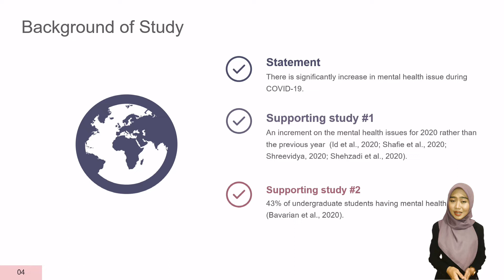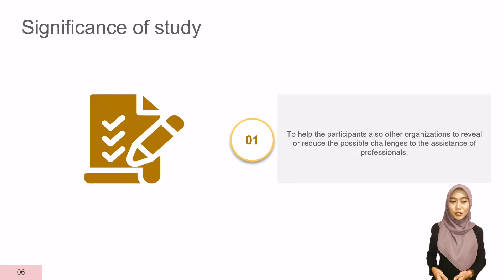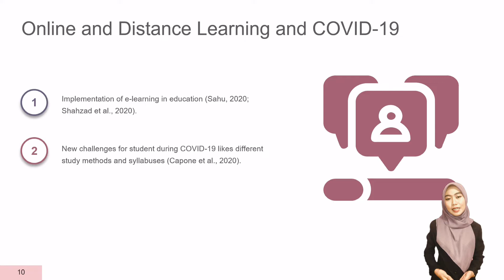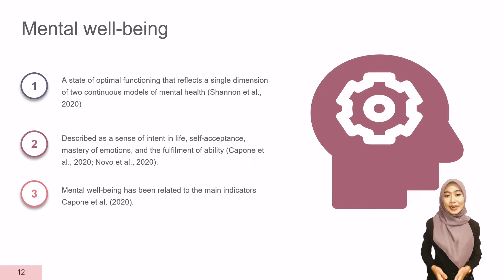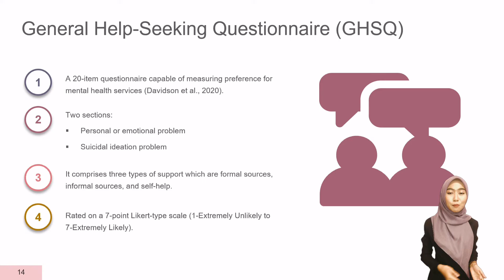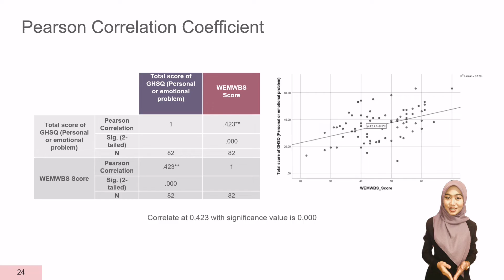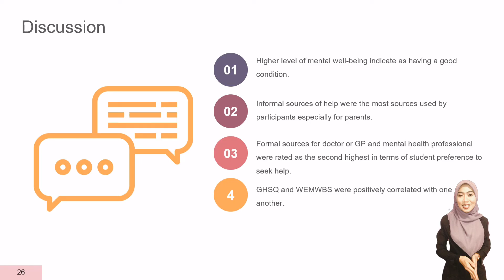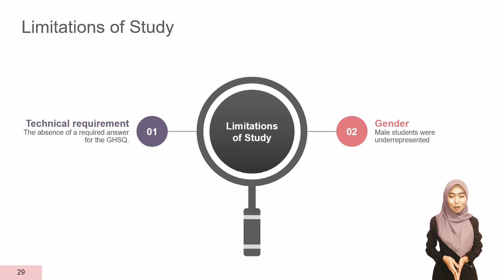FINAL YEAR PROJECT THESIS / VIVA VIDEO PRESENTATION || UiTM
Assalamualaikum and Hye!

This is my Final Year Project entitled Online and Distance Learning: Help-Seeking Behaviours and Mental Well-Being of First-Year Undergraduate Students